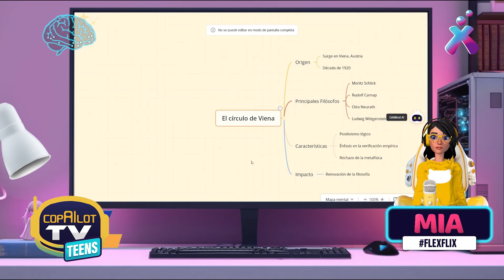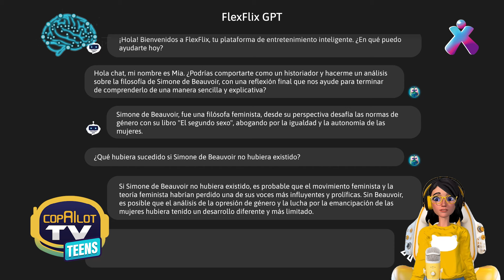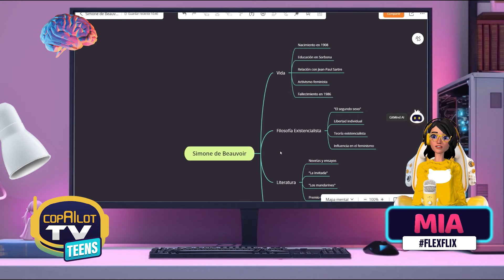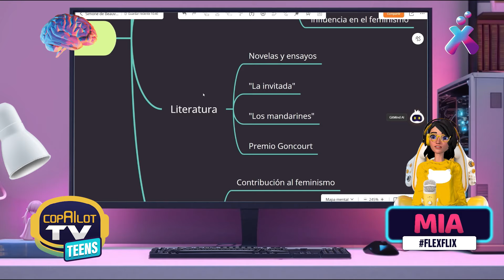Simone de Beauvoir: Luchando por la Igualdad y la Libertad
¡Conoce a Simone de Beauvoir, una inspiradora referente para las mujeres, que exploró el concepto de opresión y su relación con la libertad! A través de su vida y obra, se convirtió en una voz clave en la lucha por la igualdad. Además, aprenderemos a sintetizar sus poderosas ideas con Gitmind, una herramienta de inteligencia artificial que nos ayudará a crear un mapa mental claro y organizado. ¡Dale play y sumérgete en el pensamiento de Simone de Beauvoir para seguir creando un mundo más igualitario para todos!

💬 Comenta ¿Cuál de sus ideas te parece más relevante?

FlexFlix Teens: ¡Potencia tu conocimiento y sigue cuestionando el mundo!

¡Descarga nuestra APP y consigue tu pasaporte al futuro!